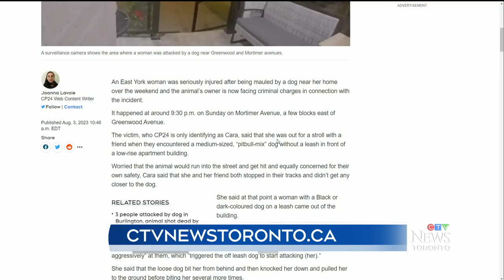Dog attack in Toronto leaves woman injured, owner arrested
The owner of a dog that seriously injured a woman in East York is now facing criminal charges in connection to the incident.